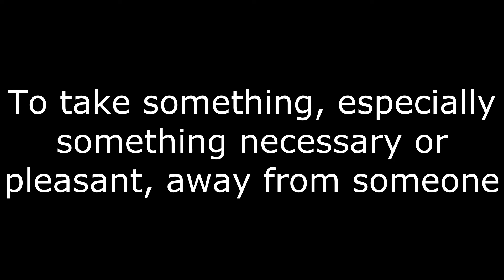Deprive Meaning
The meaning of the word deprive.